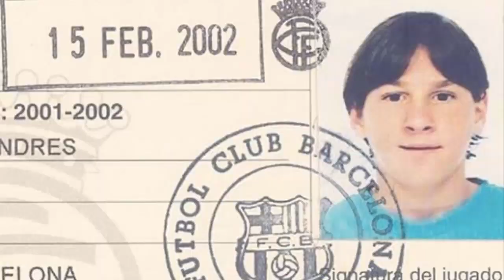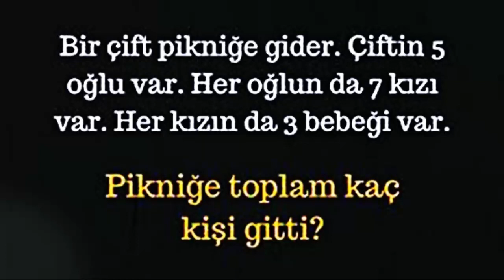Messi Fotoğraflarda Bunu Neden Yapıyor ? İşte inanılmaz nedeni